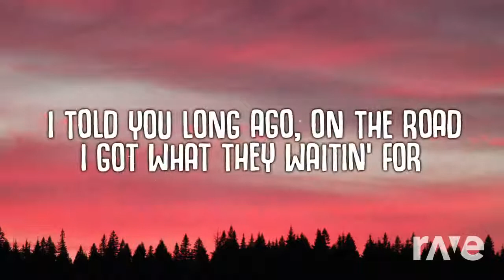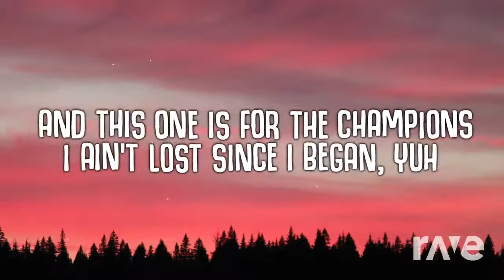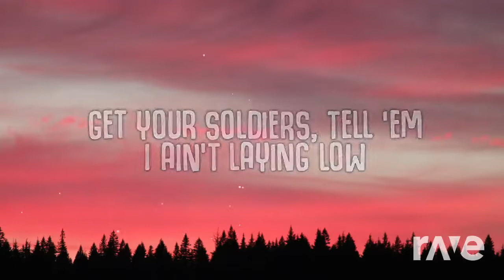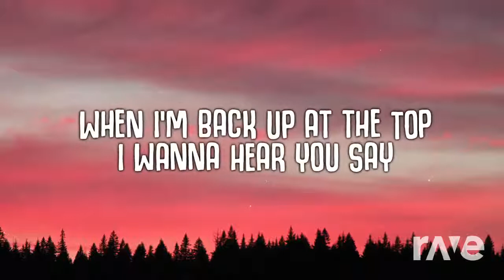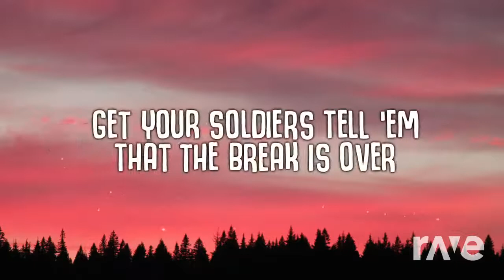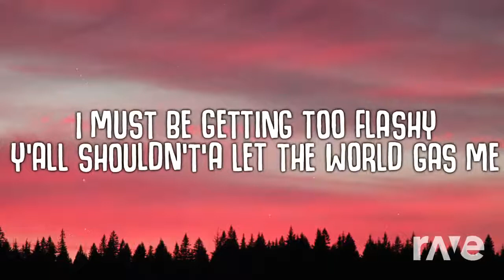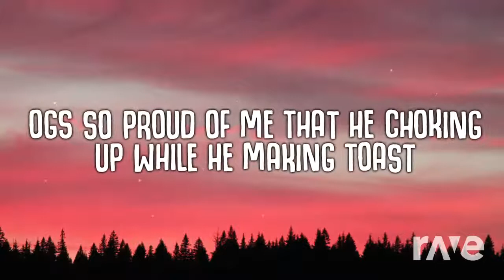[Genshin Impact] Dragonspine Baby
Industry Baby (Lyrics) ft. Jack Harlow - Lil Nas X